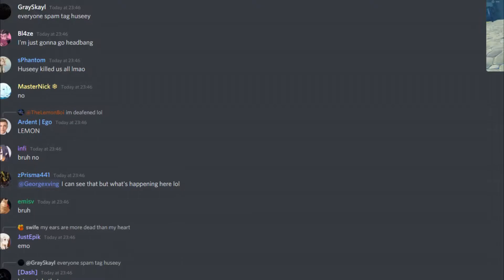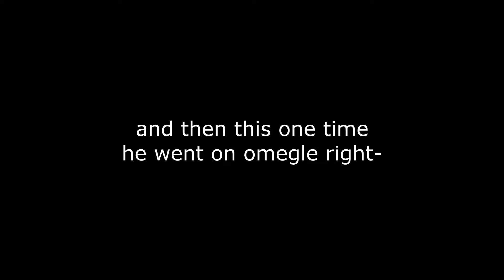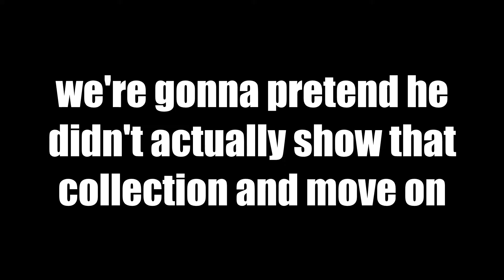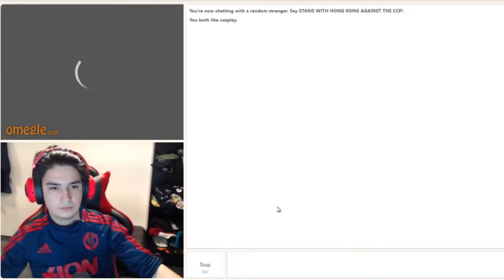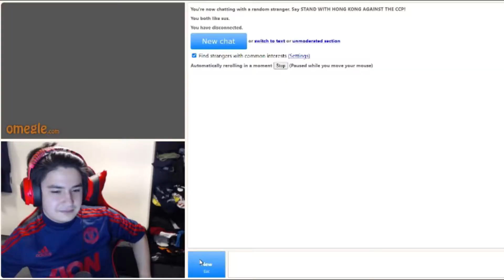Swag by Rawin & some funny pew squad moments i want to share with you guys.